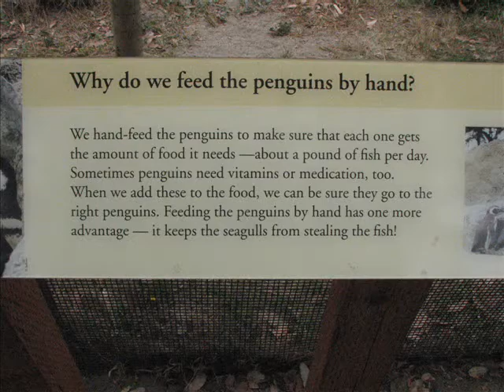Feeding Time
Magellanic Penguins at San Francisco Zoo